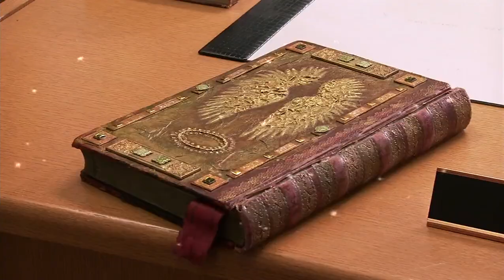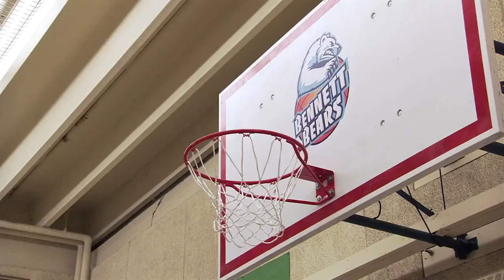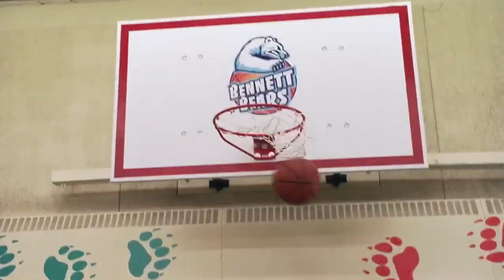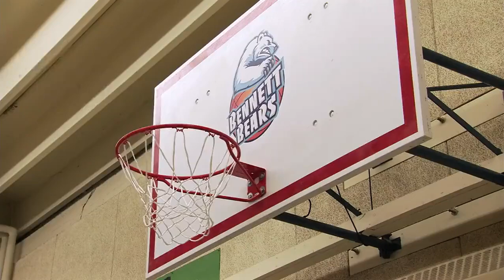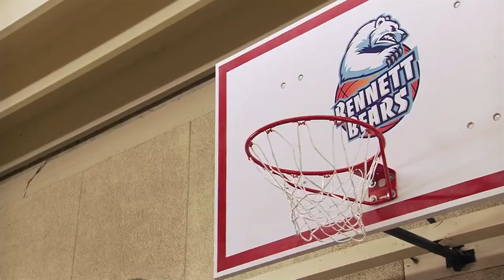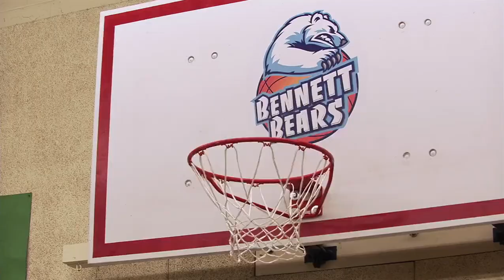Basket Case | Wingin' It - Season 1 Episode 1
Equipped with the seemingly impossible AIT assignment of making Carl Montclaire the most popular kid at Bennett High School, Porter Jackson poses as Carl's long lost cousin from Vancouver to everybody but Carl, to whom he explains his situation. Carl tries to tell his friends that Porter is an angel, but instead manages to convince them that he's Japanese. Carl is further riled when Porter signs him up for a basketball shootout against sport supremo Serge. Serge takes a 20–0 lead but Porter's magic allows Carl to level the game. Dr Cassabi arrives in time to lift the enchantment, but Carl sinks the final shot anyway.

This Episode featuring Randy Foye, a NBA Player from Villanova